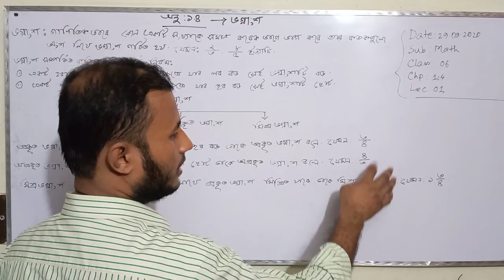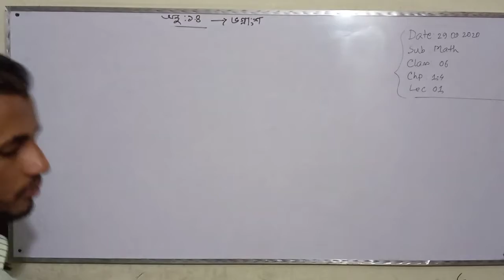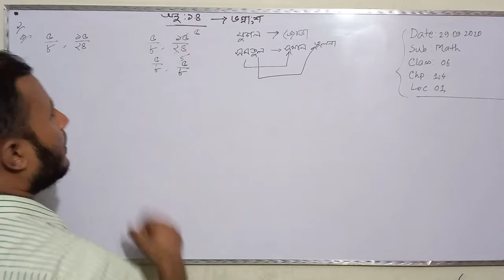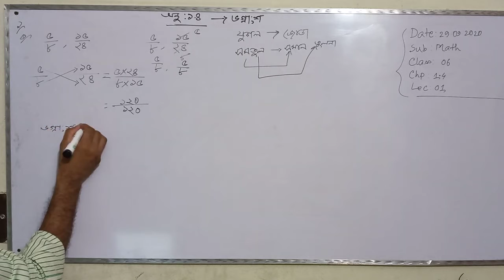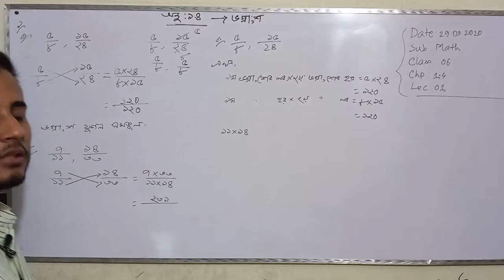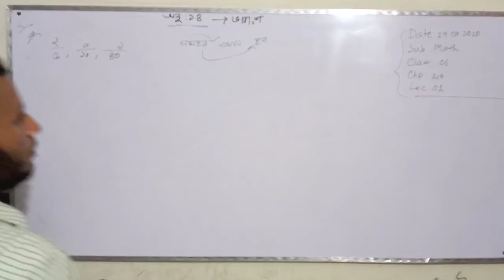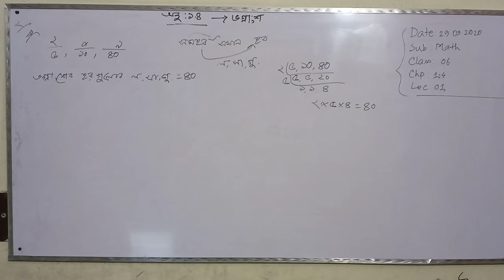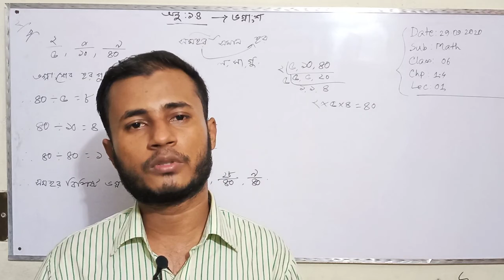8 April 2021